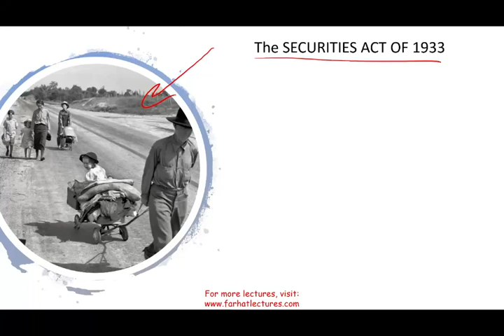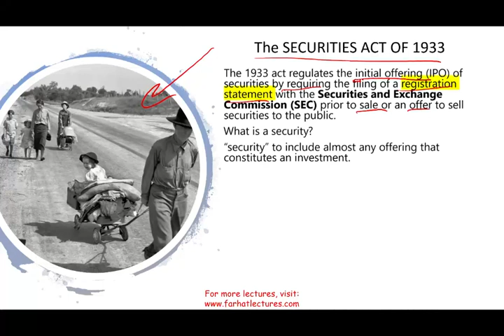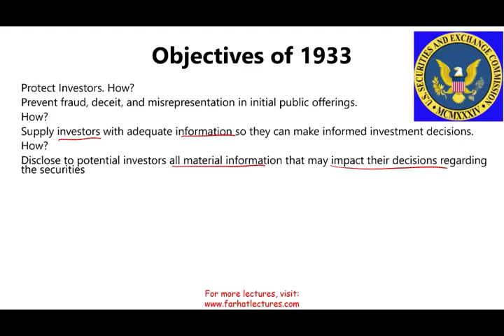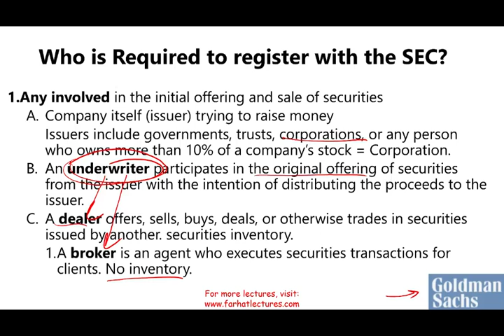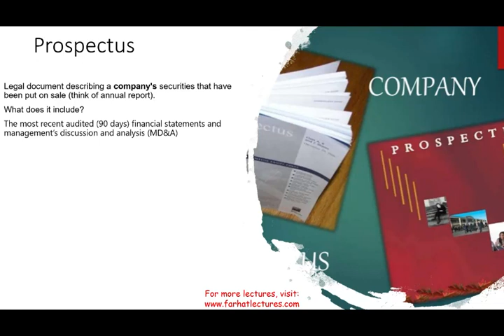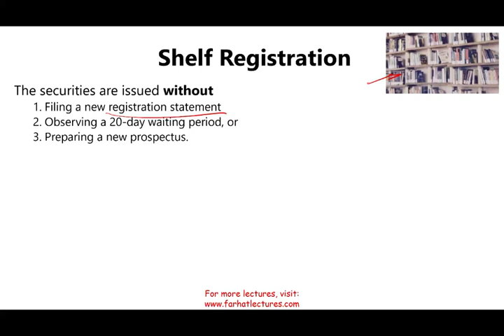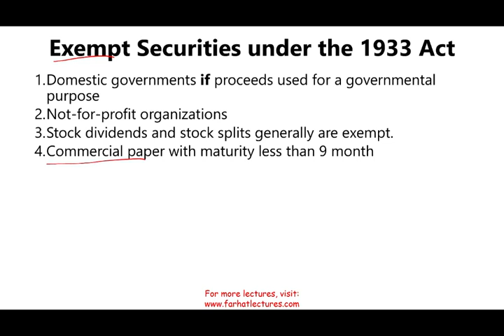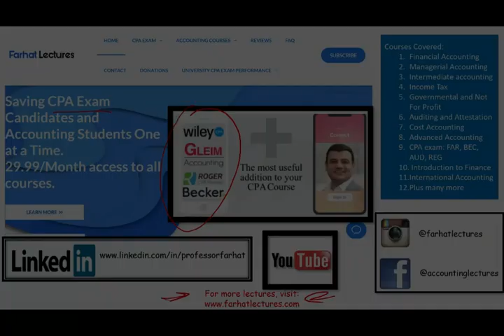Securities Act of 1933 CPA Exam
IN this session, I will cover the securities act of 1933 as it relate to the CPA exam.